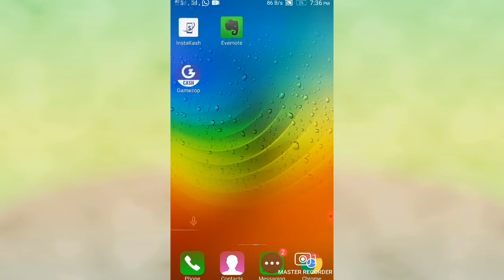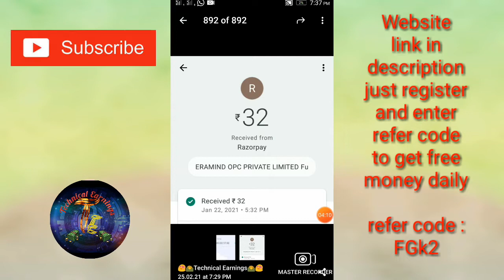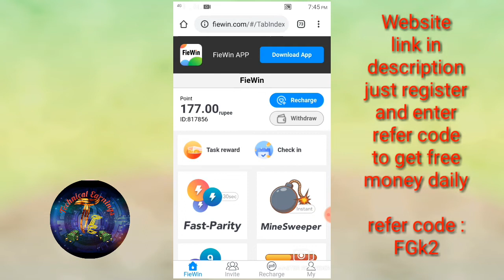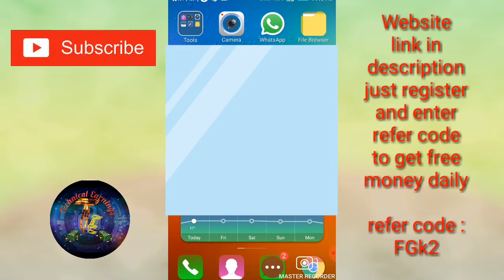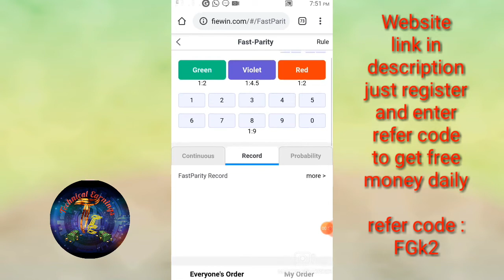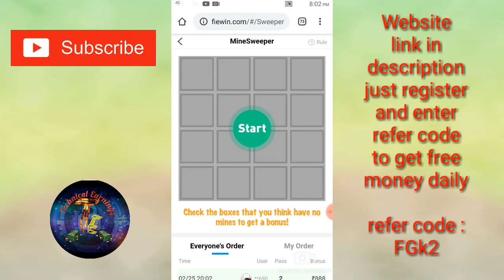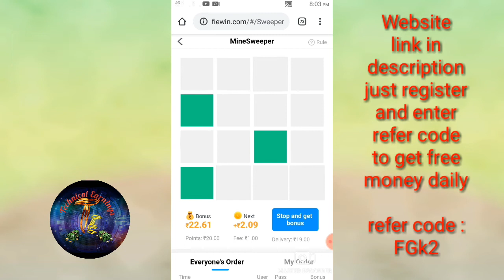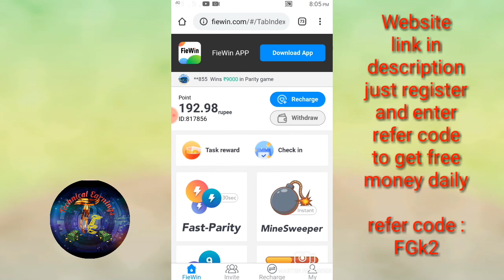Instant payment giving website | Live withdrawal proof | Earn RS.500/- daily | Don't miss it | 100%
Hi friends !

😍🌄Technical Earnings🌄😍
Believe yourself

Just SIGNUP and enter refer code to get free signup bonus RS.10/-

Refer code : FGk2